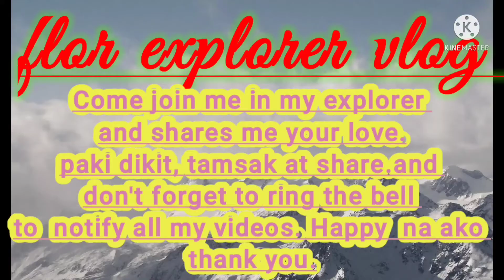we'll get breakfast in the park.